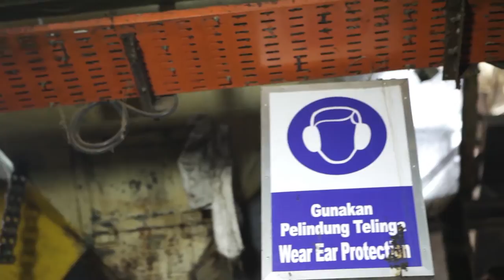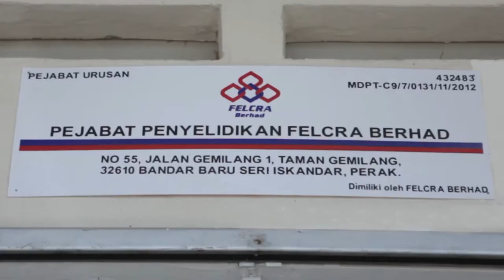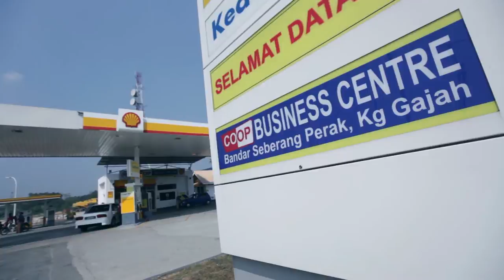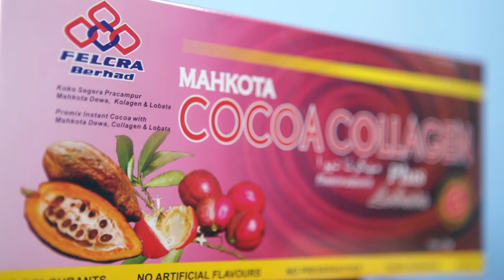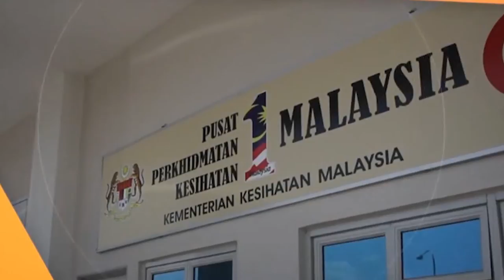Corporate Video - FELCRA Berhad - Version 1 (2014)